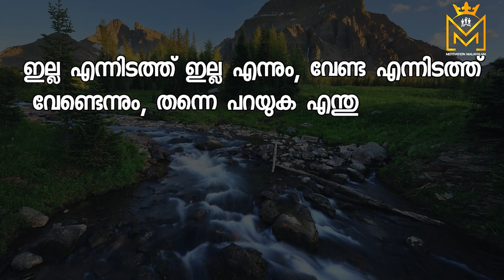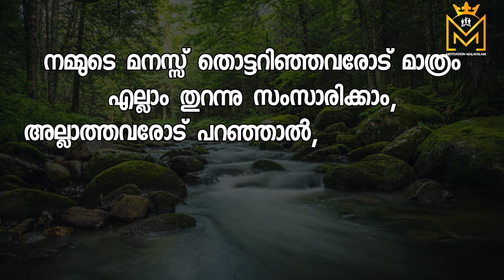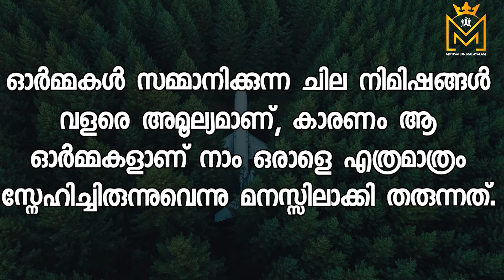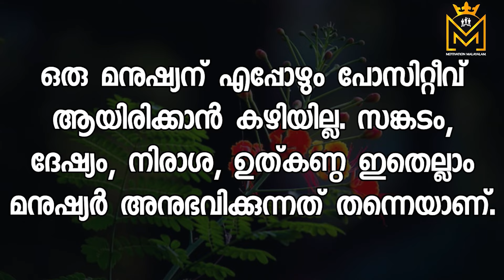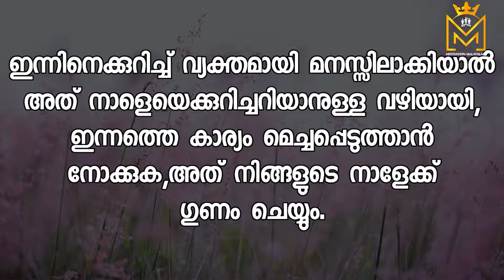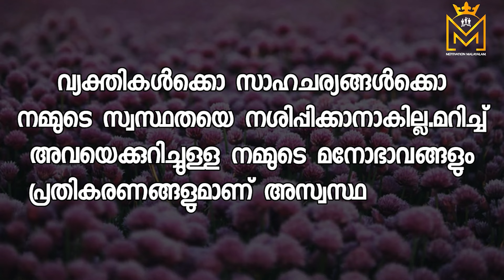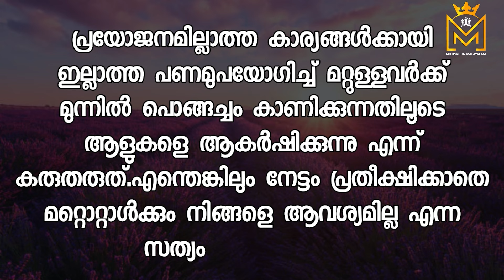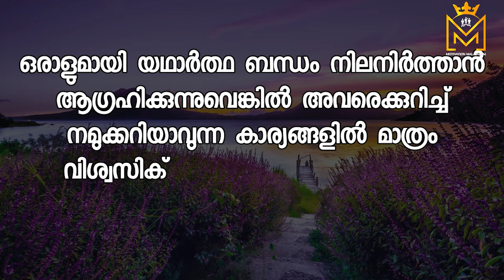Motivational quotes in Malayalam Buddha Thoughts Psychology says